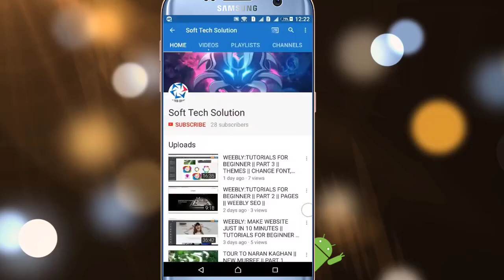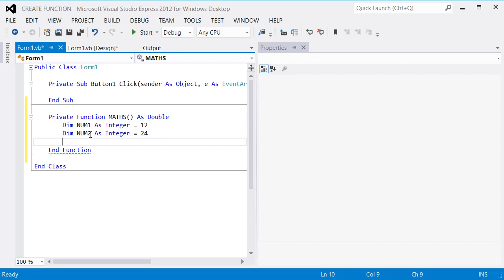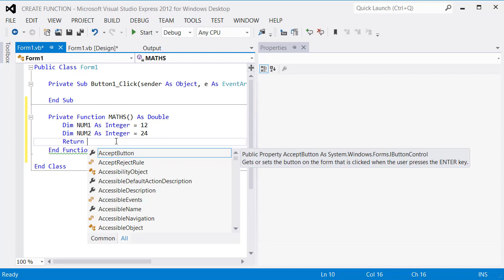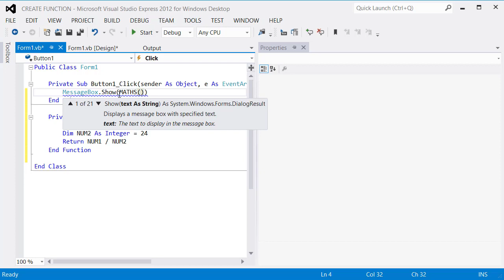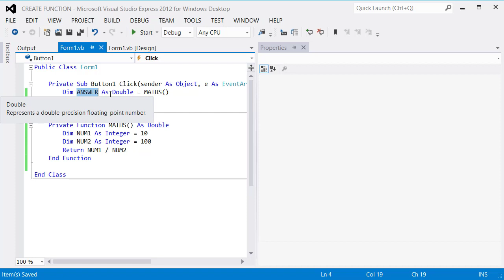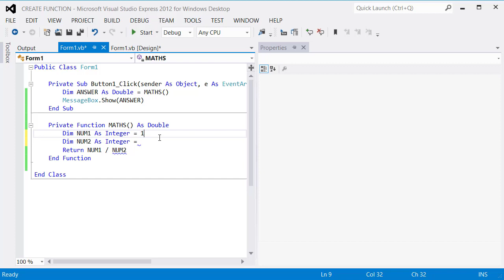Visual Basic Tutorial - 06 - CREATE FUNCTION In [Hindi// Urdu]